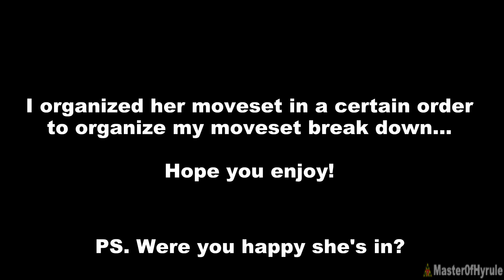Isabelle: Moveset Breakdown | Super Smash Bros Ultimate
Here is a complete moveset breakdown for Isabelle who is the latest charater in Super Smash Bros Ultimate. She is not an Echo fighter but she does have a few moves similar to Villager.  She also has her own moves as well to take down Mario, Luigi, Simon Belmon, King K Rool and the rest of the cast. Are you happy Isabelle is in Super Smash Bros Ultimate?